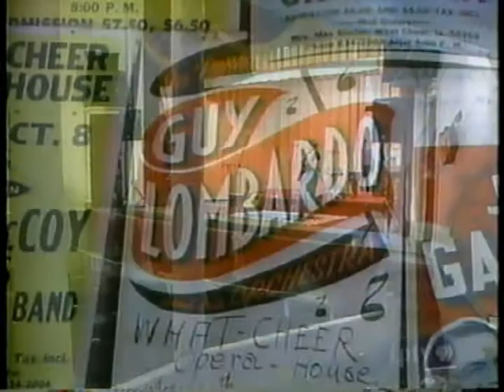What Cheer Ralph Living In Iowa